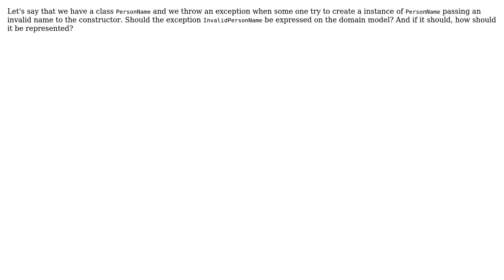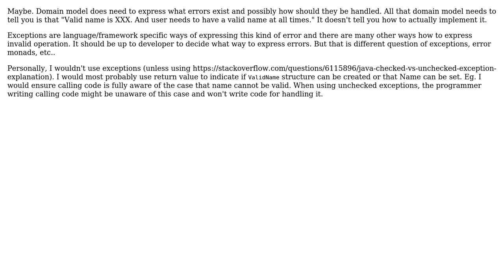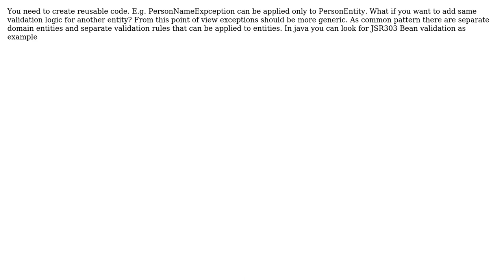Software Engineering: Should Exceptions Be Expressed on the Domain Model? (4 Solutions!!)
Software Engineering: Should Exceptions Be Expressed on the Domain Model?

With thanks & praise to God, and with thanks to the many people who have made this project possible! | Content (except music & images) licensed under CC BY-SA | Music | Images & others | With thanks to user ? user Robert Harvey user Lucas Piske user Euphoric user Dunk and the Stack Exchange Network Trademarks are property of their respective owners. You are responsible for your own actions.